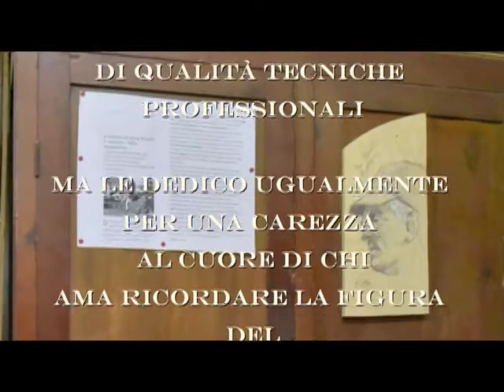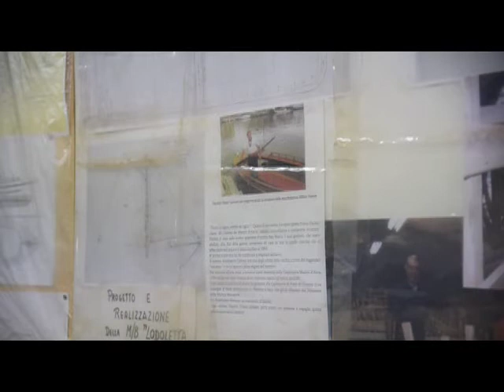Il Maestro d'ascia. Riccardo Bartolotti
L'ultimo maestro d'ascia livornese